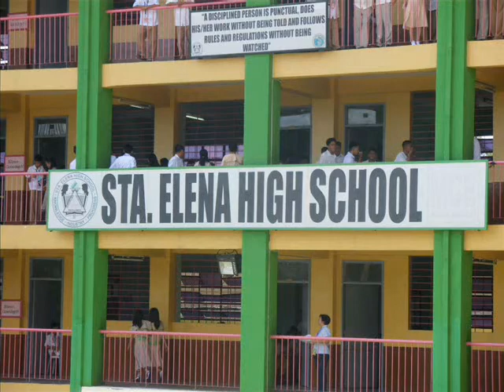Sta. Elena High School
sta. elena high schools' vision and mission